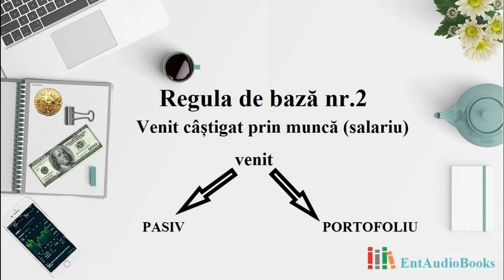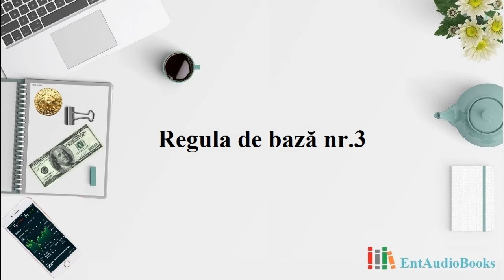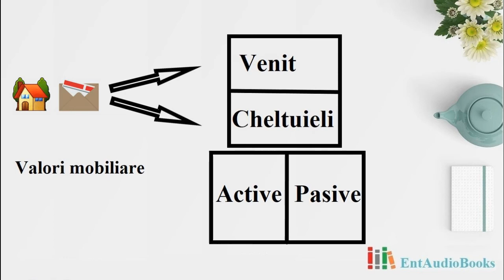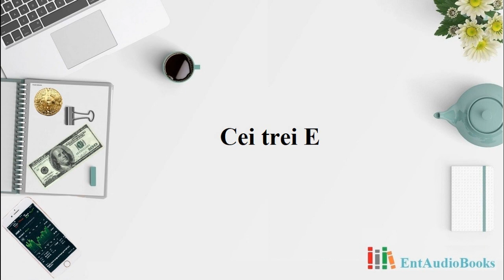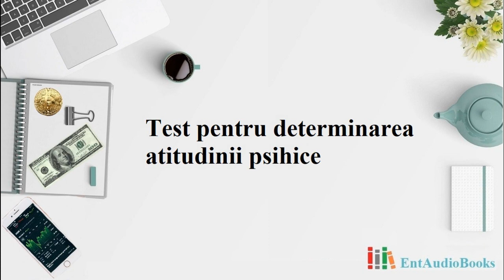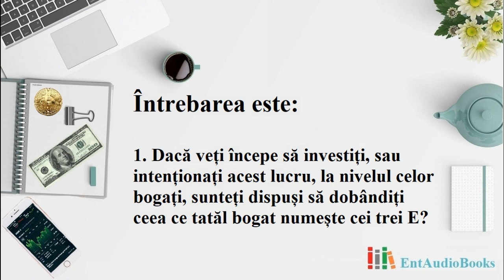GHID DE INVESTIȚII de Robert T. Kiyosaki 🎧 [Audiobook] ▶ Capitolul 14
Capitolul 14 ▶ Lecția de investiții nr.14 – Regulile de baza ale investițiilor

În această carte vei găsi:
• principalele reguli ale tatălui bogat privind investițiile;
• cum poți reduce riscul atunci când investești;
• cele 10 tipuri de control al investițiilor, conform tatălui bogat;
• cum îți poți transforma venitul regulat într-un venit pasiv sigur;
• cum poți deveni mare investitor;
• cum îți poți transforma ideile în afaceri de milioane de dolari;
• cum și de ce mulți dintre milionarii de azi vor ajunge la faliment.
Robert Kiyosaki a schimbat felul în care milioane de oameni din întreaga lume se gândesc la finanțe. Opiniile lui contrazic adesea învățăturile clasice, fiind cunoscut pentru sinceritate, nonconformism și curaj. Este privit la nivel mondial ca un susținător pasionat al educației financiare.

Robert Kiyosaki (n. 8 aprilie 1947, Hilo, Hawaii, SUA) este un investitor, om de afaceri și autor american de literatură motivațională. Kiyosaki este foarte cunoscut datorită seriei de cărți de educatie financiara Tată bogat, tată sărac. A scris peste 26 de cărți care s-au vândut într-un total de 26 milioane de exemplare.[2] Deși la început a publicat pe cont propriu, ulterior, Warner Books, o divizie a Hachette Book Group USA, a preluat publicarea cărților lui, în prezent acestea apărându-i sub editura Rich Dad. Trei dintre cărțile sale, Tată bogat, tată sărac, Cadranul banilor și Ghidul investitorului s-au aflat simultan în top 10 al celor mai bune cărți vândute, clasament întocmit de Wall Street Journal, USA Today și New York Times. Copil bogat, copil isteț a fost publicată în 2001, din dorința de a-i ajuta pe părinți să-și familiarizeze copiii cu noțiuni financiare.
A creat de asemenea jocul didactic "Cashflow", editat atât în varianta clasică cât și software. Jocul cunoaște 3 versiuni și se adresează deopotrivă părinților și copiilor. A scos numeroase casete audio și discuri din seria "Rich dad".

Kiyosaki s-a nǎscut în India și a crescut în Hawaii, fǎcând parte din a patra generație de japonezi- americani . Este fiul unui cunoscut cadru didactic - Ralph H. Kiyosaki (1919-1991). Dupǎ terminarea liceului Hilo High School, s-a înscris la Academia Americanǎ de Marinǎ Comercialǎ din New York, absolvind-o în anul 1969 cu gradul de ofițer. Ulterior, în timpul Rǎzboiului din Vietnam s-a înrolat în Corpul de Marinǎ ca și pilot pe elicopterele de luptǎ; a fost decorat cu Medalia de Aur. Kiyosaki pǎrǎsește Corpul de Marinǎ în 1974 și se angajeazǎ ca vânzǎtor de copiatoare pentru compania Xerox. În 1977, își înființeazǎ propria-i firma care produce în premierǎ pe piațǎ portofelele din nylon cu scai pentru surferi. La început compania a cunoscut un oarecare succes, dar ulterior a falimentat.Creațiile sale au apărut în Runner's World, Gentleman'Quarterly, Success Magazine, Newsweek și chiar în Playboy. La 47 de ani s-a pensionat, dar se ocupă în continuare de investiții, în special în domeniul imobiliar. La începutul anilor '80, Kiyosaki inițiazǎ un alt business - producerea de tricouri pentru trupele de Heavy metal.[3]În 1995, a devenit cofondator al unei organizații internaționale cu profil educațional, care funcționează în șapte țări și care și-a propus inițierea cursanților în arta afacerilor și a investițiilor.În calitate de specialist în educație, a vorbit de la cele mai importante tribune, la fel ca și Og Mandino, Zig Ziglar sau Anthony Robbins. Între 1996–1997 lanseazǎ Cashflow Technologies, Inc., companie care opereazǎ și deține marca Rich Dad. Este cǎsǎtorit cu Kim Kiyosaki; are o sorǎ, Emi Kiyosaki (este cǎlugǎrițǎ budhistǎ, adoptând numele monastic de Ven).